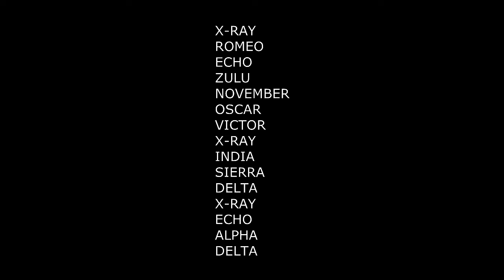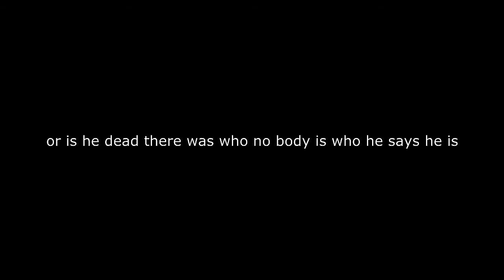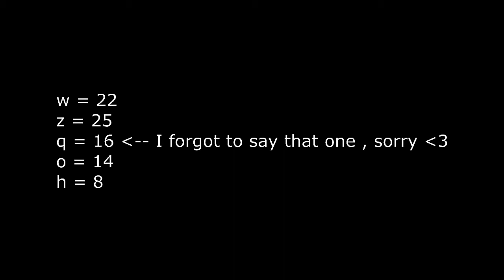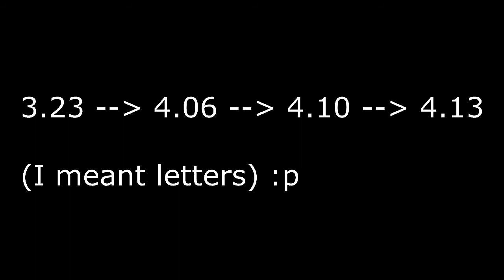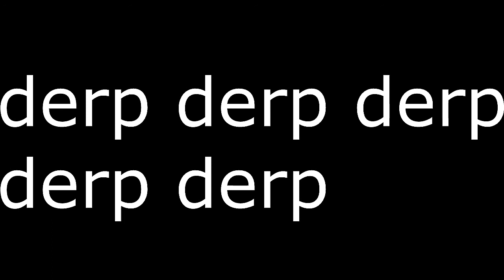Call Of Duty Website Update #4 "REZNOV" Did I Just Work It Out?